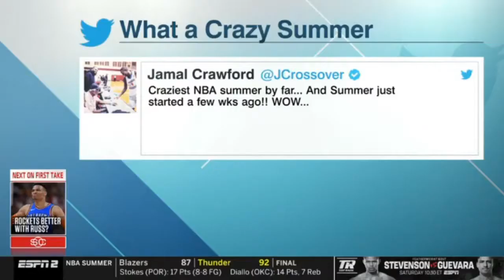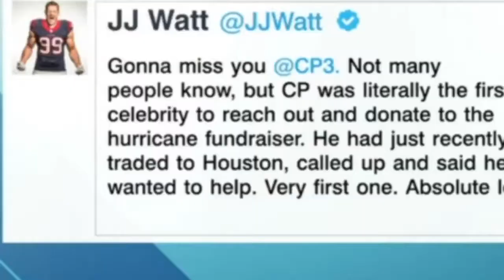Stephen A. Smith "heated" Great or awful? Are Rockets a better team with Westbrook?